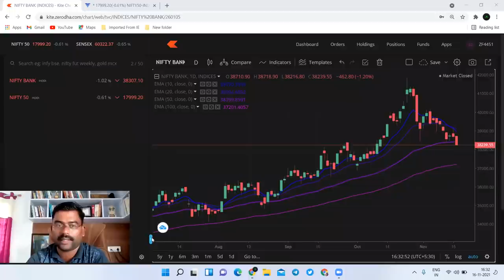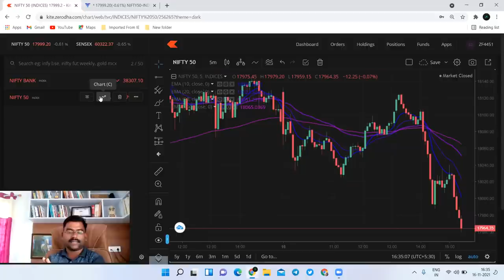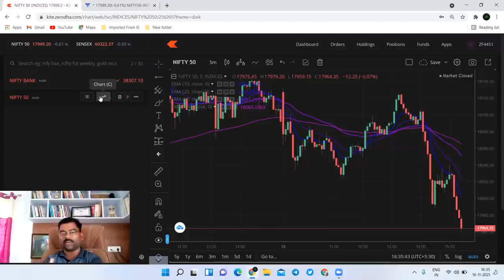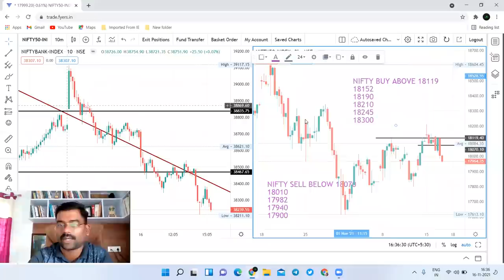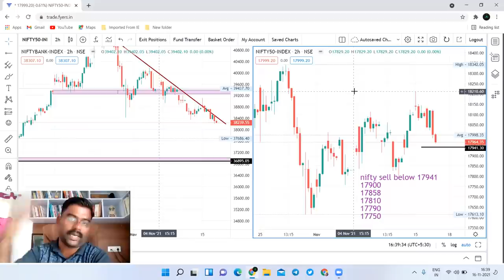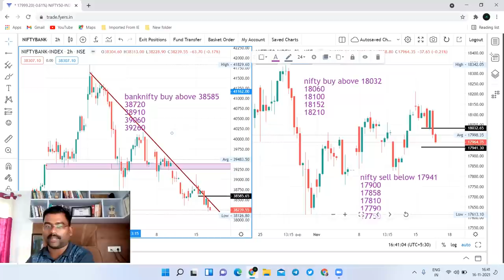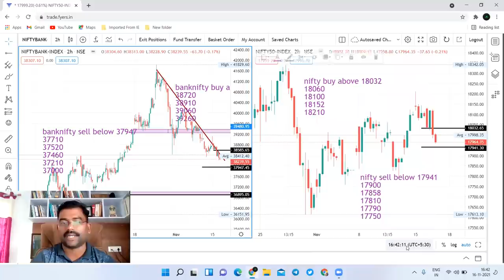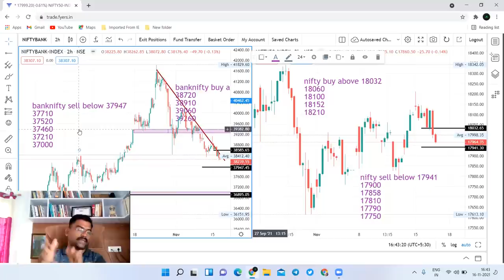17 Nov nifty and bank nifty analysis बुधवारी देखील मार्केटमध्ये सेलिंग प्रेशर